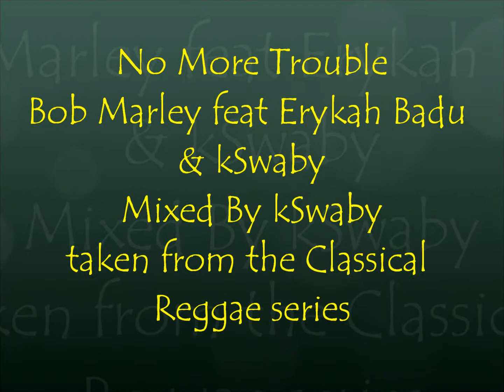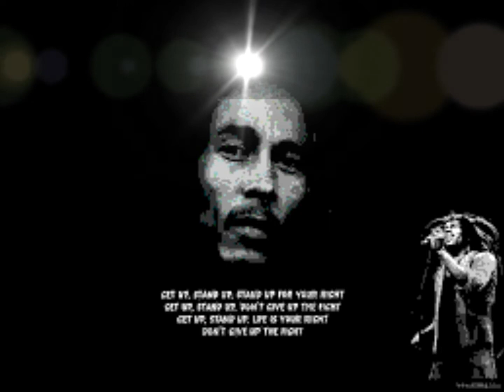Bob Marley feat Erykah Badu & kSwaby - No More Trouble - Mixed By kSwaby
Produced By The Marley Boys
Mixed By kSwaby for Konfidential Muzik/Company 7/The International alliance Music Group
Picture: The legendary Bob Marley & the great Erykah Badu
All rights of this work owned by the original owners
I DO NOT OWN THIS WORK